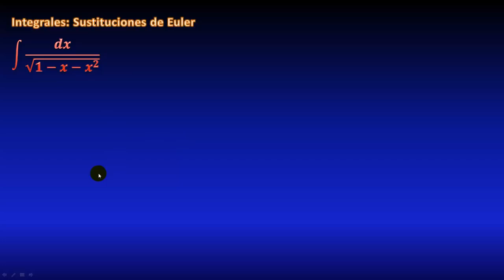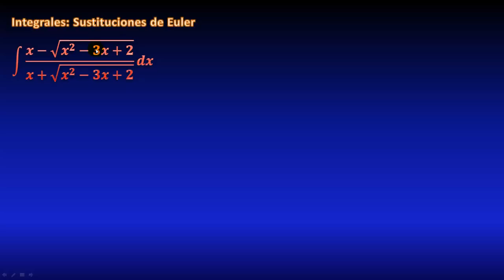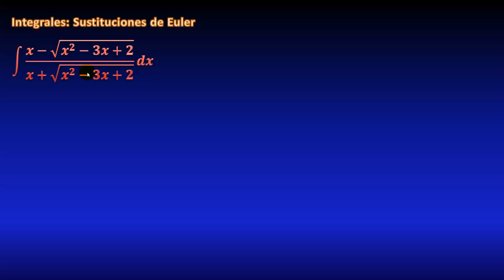329. Integral por método de Euler, CASO 2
Ejemplo resuelto de una integral mediante sustitución de Euler (para resolver integrales irracionales), utilizando el caso 2, para transformar en una integral racional que se resolverá separando en fracciones parciales, todo paso a paso.

** MIRA TODOS MIS CURSOS AQUÍ **
** BIBLIOGRAFÍA **
- Cálculo, Leithold
- Calculus, M. Spivak
- 5000 problemas de análisis matemático, B. Demidovich
** DONACIONES **